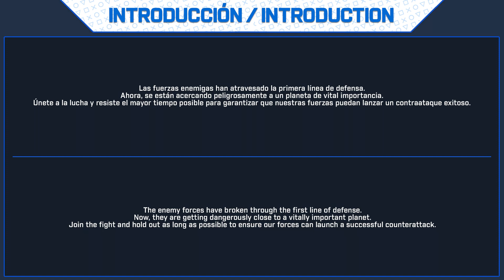Space KaBAAM 2 🏆 Guía de Trofeos y Logros | Trophy & Achievements Guide | Walkthrough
🔷 Información General:

Space KaBAAM 2 🏆
Dificultad Estimada: 3/10 (con guía)
Trofeos: 12 Trofeos.
Trofeos Online: 0 Trofeos.
Tiempo Aproximado: 5 Mins.
Trofeos Perdibles: No (siguiendo la guía
Trofeos Glitch: No.
Precio: 1,99€
Listas Diferentes: Si, 8: PS4 x4 y PS5 x4 (NA, EU, AS & JP)